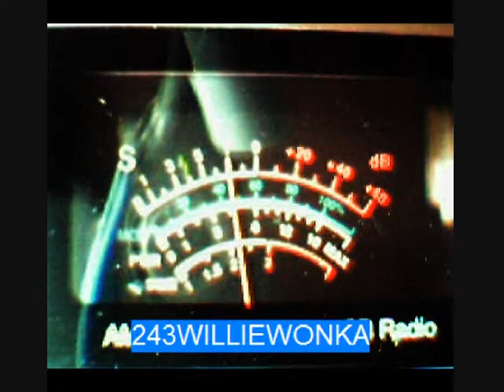local taling til 06 breaks in 509